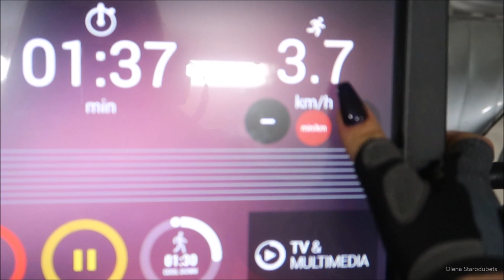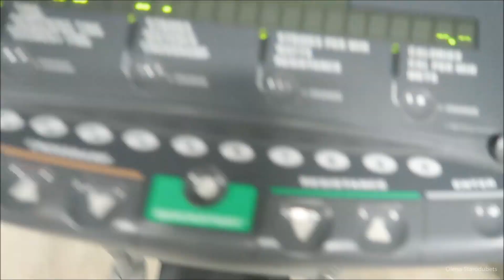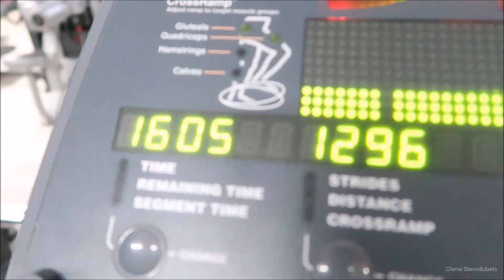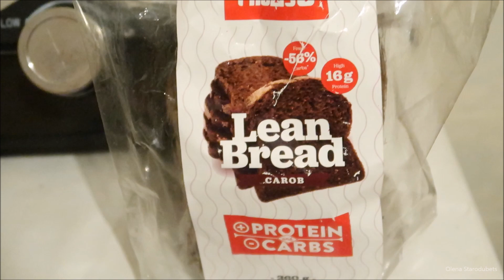Realizei o Meu Sonho da Criança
➢ Compras na Prozis
De 1-14 de Fevereiro ao Utilizares o meu Cupão ´OLENA10´ terás seguintes Ofertas + o habitual desconto -10% em toda Compra.
--Compras Superiores a 30eur: NOZES+AMENDOINS
--Compras Supeiores a 40eur: NOZES+AMENDOINS+ RECIPIENTES (x3)